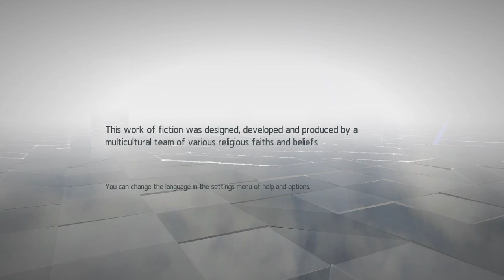Assassin’s Creed Chronicles: China Ezio as an Old Guy